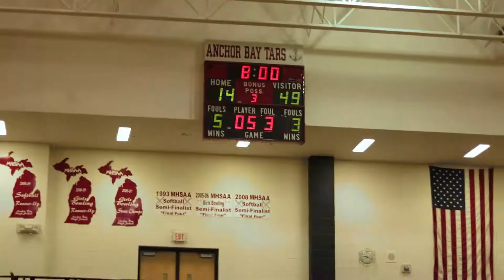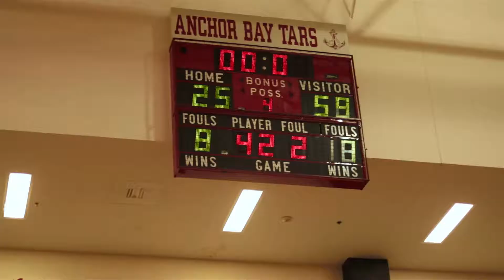Romeo Weems V.s Anchor Bay "Put That D on Em"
Detroit Post Production brings you,  Romeo Weems and the New Haven Rockets starting 5 can easily drop 20 or 30 points any giving night. Due to good sportsmanship and the pride the Rockets have, "no credit taken away from any team we play." But the rest of the countries top scores can hit 30 or 40 PTS a night. Our Rockets starting 5, only play 2 and a half quarters a game. Only to bring the bench in for the rest of the game. And we still dropping 20 to 30 points a night. Imagine if the Coach left the starters in the entire game? We would have the nations leading scores all on 1 team. In my eyes we still do. Rocket Pride.. Currently accepting NCAA applications..